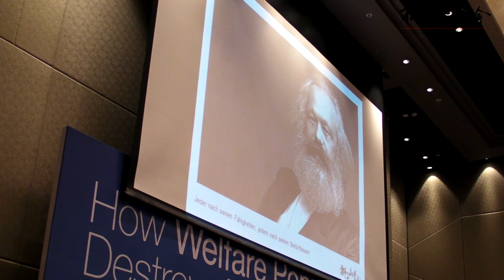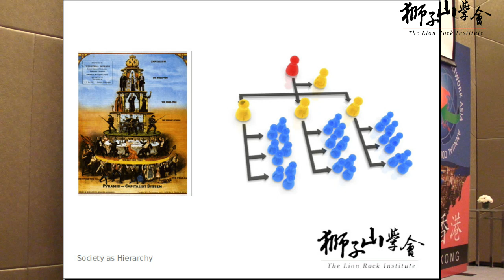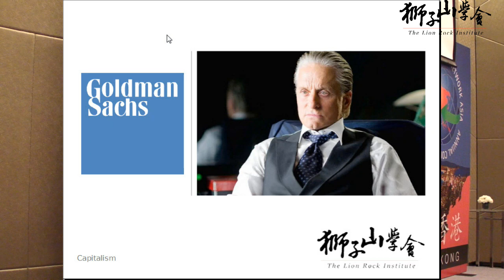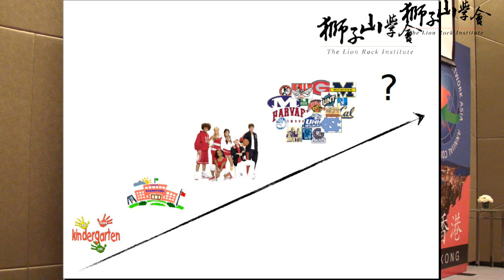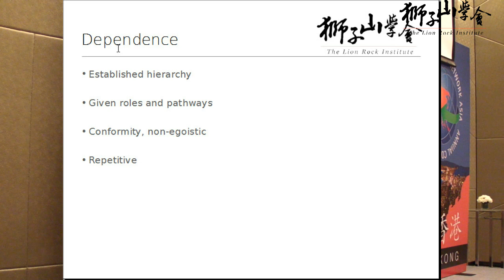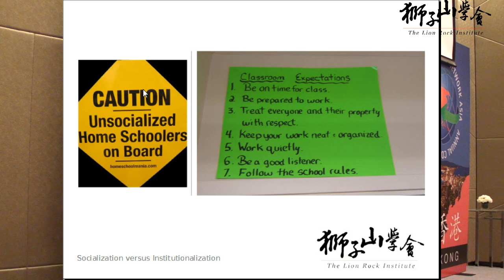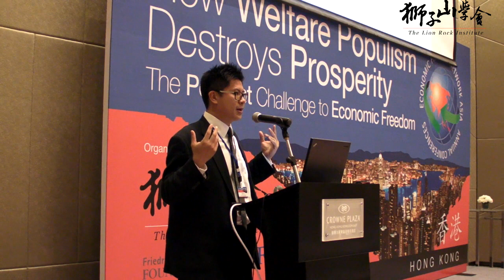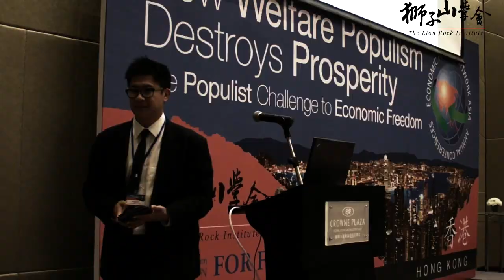2012 EFN Asia Conference - The Culture of Dependency Presentation by Simon Lee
2012 EFN Asia Conference: The Culture of Dependency presentation by Simon Lee, co-founder of the Lion Rock Institute.

Event organized by The Lion Rock Institute & Friedrich Naumann Foundation for Freedom, November 5 - 8, Hong Kong.

Main theme of the conference: "How Welfare Populism Destroys Prosperity: the Populist Challenge to Economic Freedom"